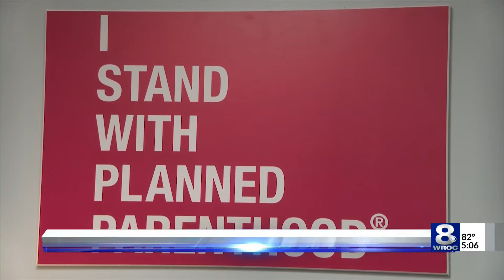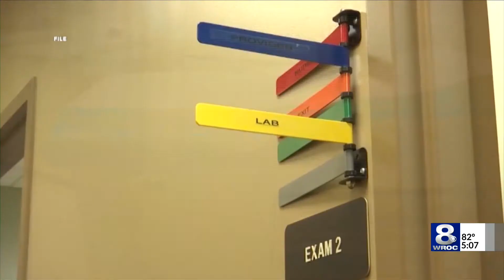Local Planned Parenthood preparing for out-of-state patients